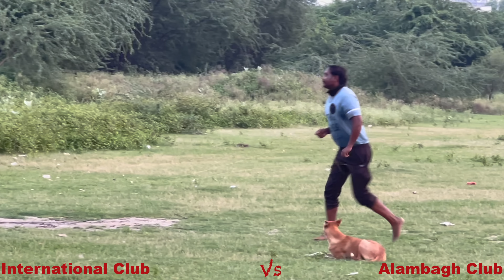International kite Club Vs Alambagh Kite Club | 🔥International Vs 🔥Alambagh Fight After 12 Years🔥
😱😱🔥Dekhne Ko Milnge Gazab ke pech By Experienced Player Between Lucknow 2 Top Teams🔥🔥